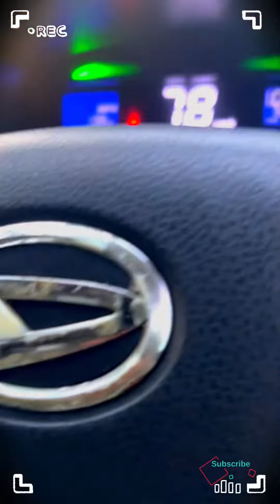travel to naraan P2| tours and travels near me|have a safe trip|adventure trave|tourist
we start our travel to Naraan from Malakwal part 2 in this video we are crossing the kallar kahal spot its best vacation for us i will upload all parts of our travel and vacation stay tune
Kalla Kahar کلرکہار |
 my travel best vacation spots for couples
dream travel
 travel backpacks

Kalla Kahar کلرکہار my travel # best vacation spots for couples#dream travel# travel backpacks#walk&talk